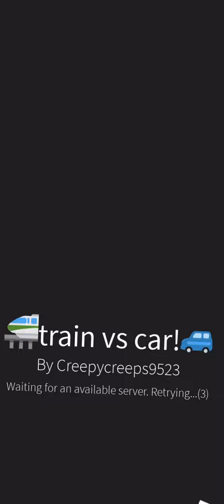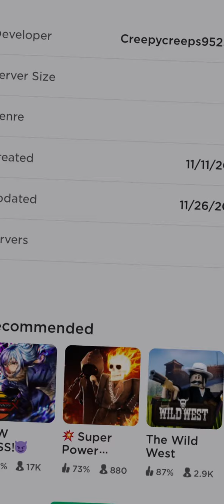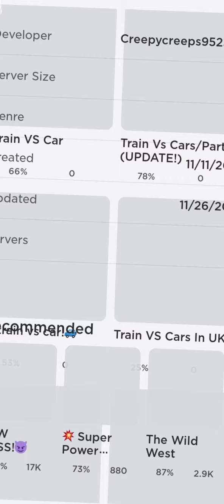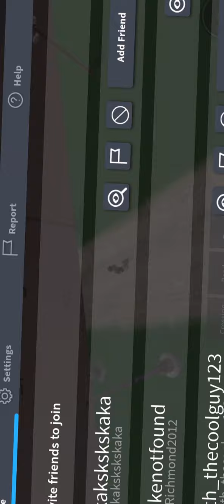My game play of Roblox